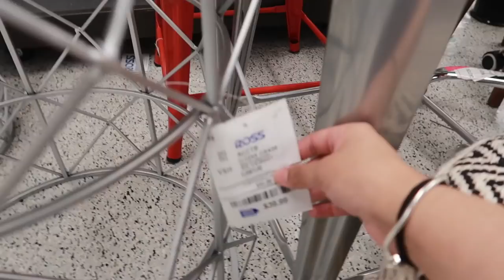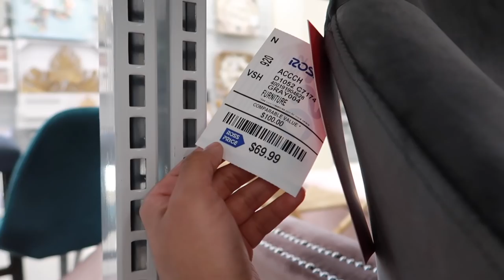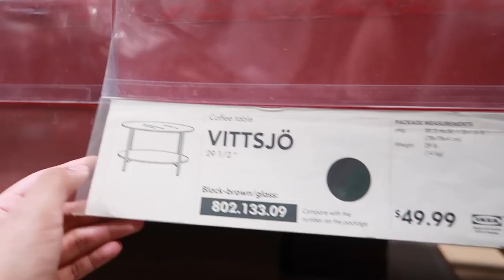COME SHOP WITH ME! *TOTAL FAIL* | alexxbeautyxo